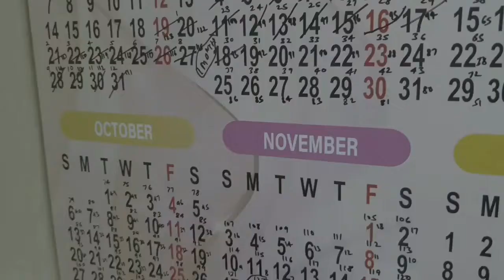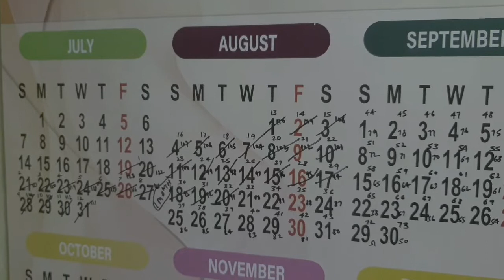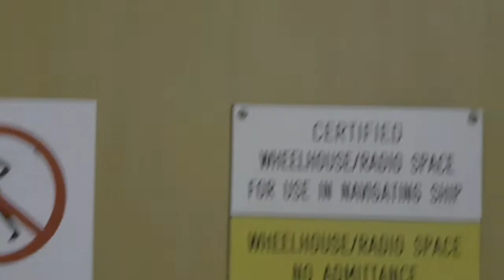SUPER STRUCTURE S01 EP07| SHIP'S MONKEY ISLAND